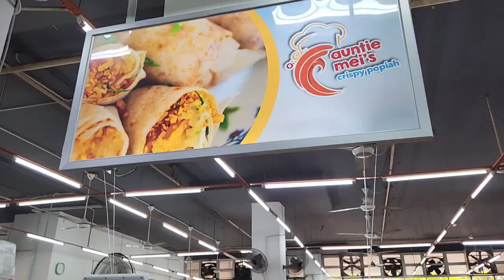Famous Popiah Stall @ ICC Pudu